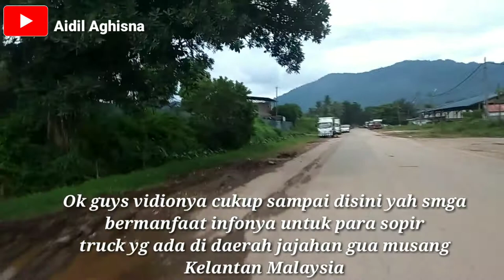ANTRIAN TRUCK/ LORI ||PENYAMBUNGAN ROTEK KENDERAAN KAWASAN JAJAHAN GUA MUSANG KELANTAN MALAYSIA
Assalamualaikum wr Wb slmt siang tmn2 jumpa lagi di Vidio kali ini tentang TRUCK atau lori dividio kali ini berbagai jenis kendaraan parkir.ngantri untuk penyambungan rotek kendaraan simak vidionya sampai selesai yah